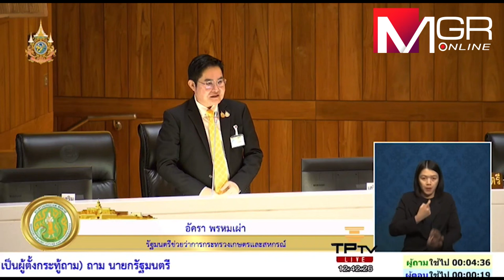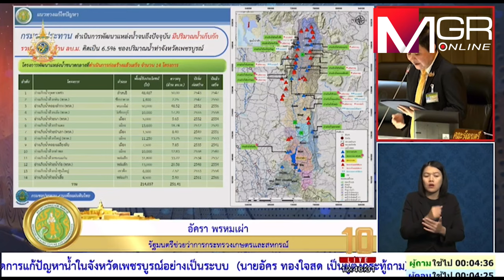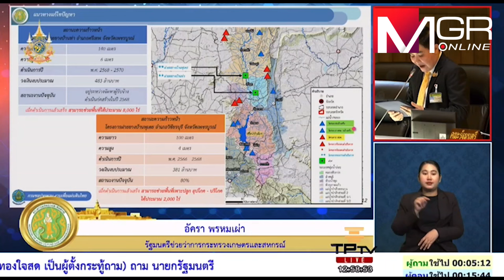“อัครา”แจง แนวทางแก้ปัญหาน้ำ จ.เพชรบูรณ์ ย้ำ กรมชลมีแผนระยะยาว แก้ภัยแล้งและน้ำท่วมอย่างยั่งยืน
“อัครา”ตอบกระทู้แนวทางแก้ปัญหาน้ำ จ.เพชรบูรณ์ ย้ำ กรมชลประทานมีแผนระยะยาวเพื่อแก้ภัยแล้งและน้ำท่วมอย่างยั่งยืน พร้อมพัฒนาแหล่งน้ำเพื่อเก็บปริมาณน้ำให้ ปชช.ใช้ในช่วงหน้าแล้ง